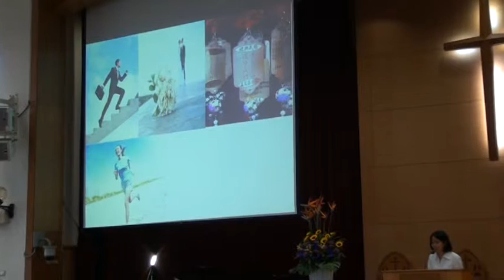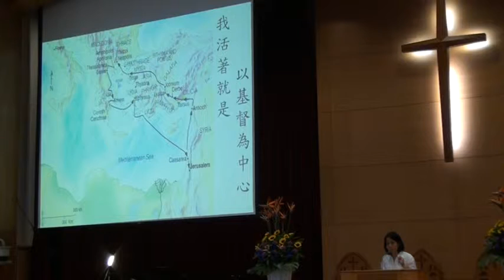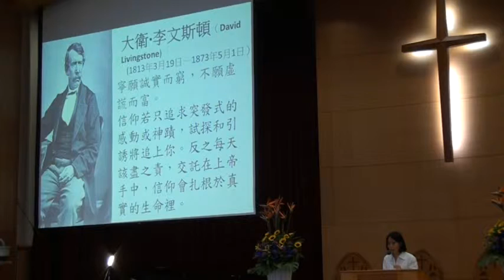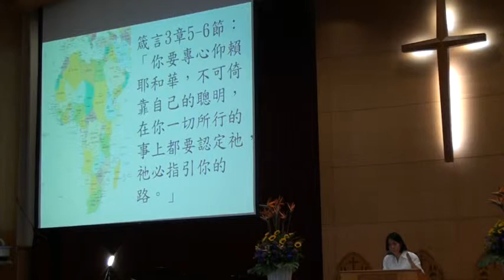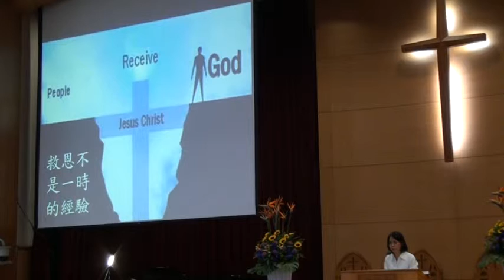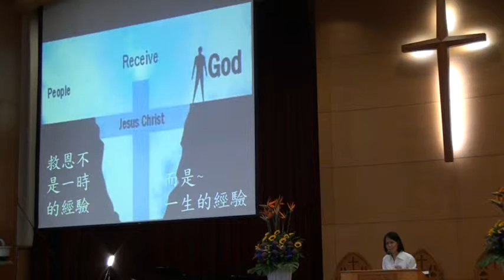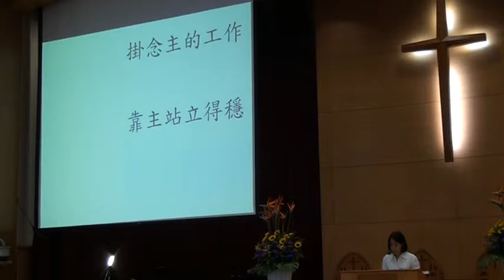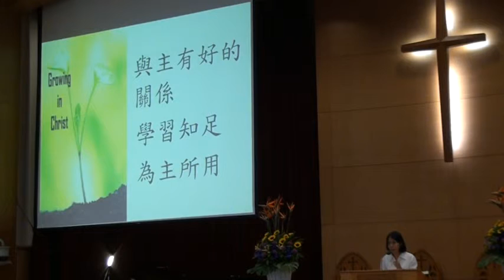20150920台語禮拜095544講道